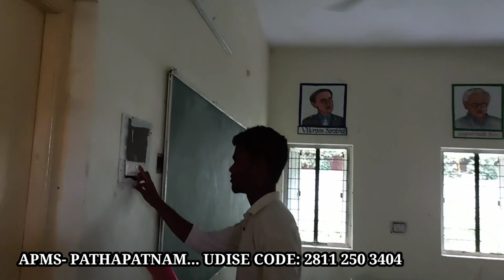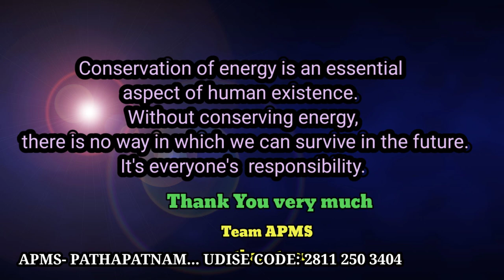Conserve...a short film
Conserve... a two minutes short film describing importance of energy resources